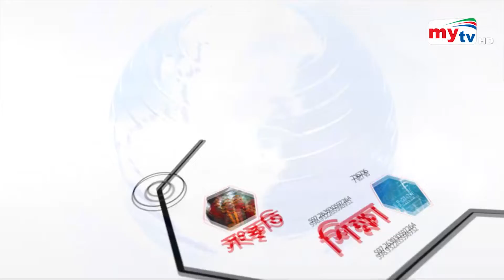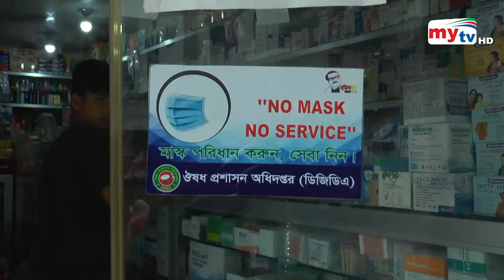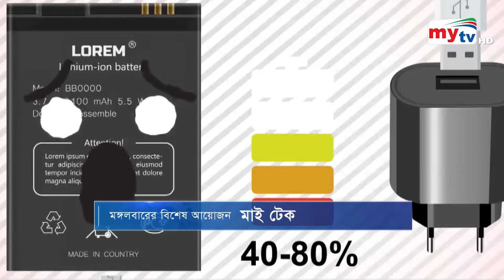Bangla News Update | 12.30 PM | 06 July 2021 | Mytv News